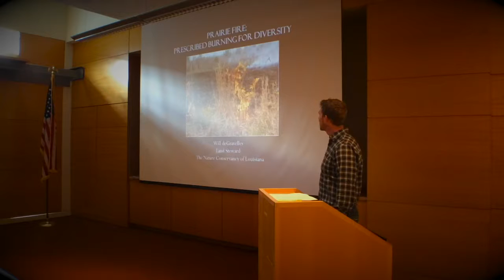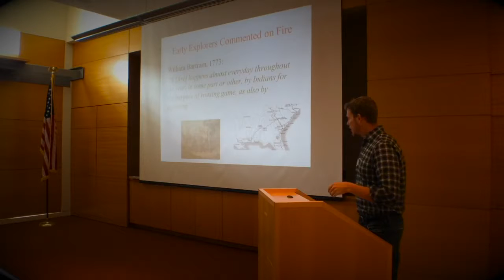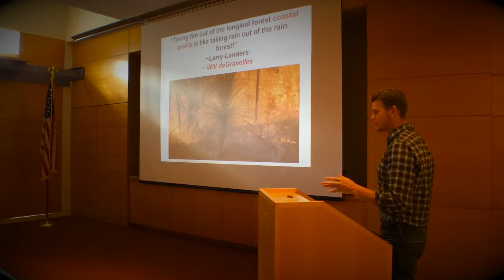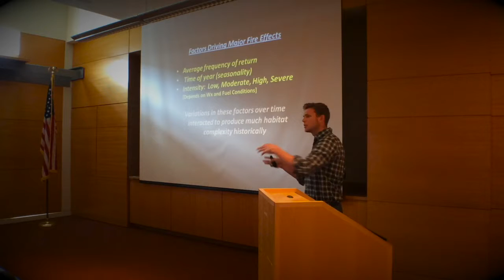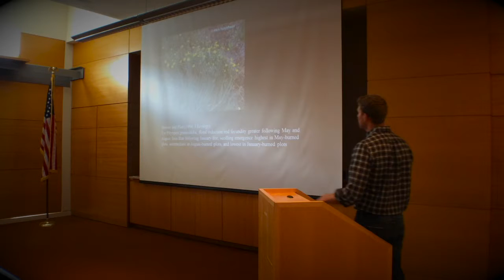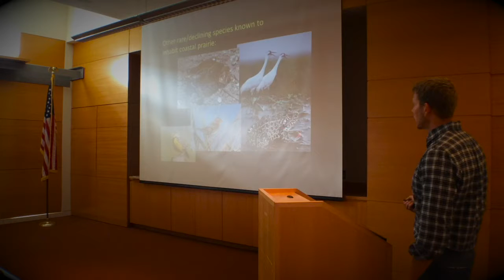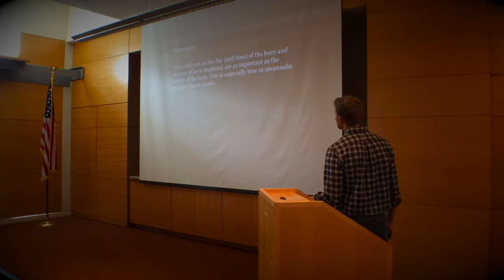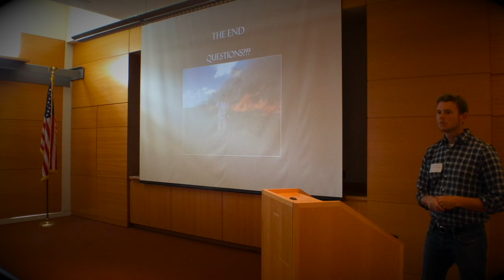Will DeGravelles - Prescribed Burning for Diversity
Delivered at the 2016 Texas & Cajun Prairies Symposium on September 24, 2016 in Lafayette, LA.